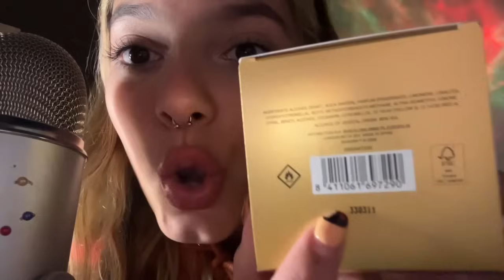ASMR TOP 4 MEJORES SONIDOS| TAPPING, VAPE 💨, Y más| SOFIWI